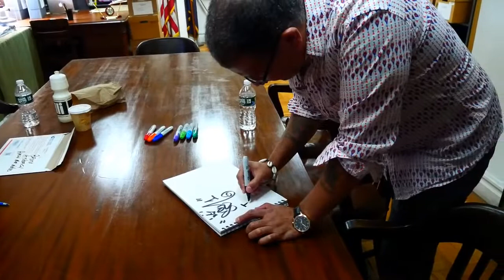Interview with SEN-1 (IBM), Part 1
Part 1 of an oral history recorded for the Bronx Aerosol Arts Documentary Project on May 23, 2022 with SEN-1, who got his start as an original member of the IBM Crew (Incredible Bombing Masters) and has become a world-renowned artist commissioned by the likes of the Michelle Obama Foundation, Fabolous, and Rita Ora.

In this first part of his oral history SEN-1 speaks about growing up in Lower Harlem (now refashioned as the northern part of the Upper West Side) and his peak activity as a graffiti writer. He shares his family's history, his own experiences in various public and private elementary schools, the presence of street organizations like Sandman and La Familia in the neighborhood immediately south of W. 96th Street, local skateboarders like his brother who were founding members of Zoo York, attending Joan of Arc Junior High School and the explosion of the various aspects of hip hop culture at the school in the late 1970s and early 1980s, how he got his tag and the process of forming the IBM Crew, IBM's activity along the 1 line and the crew's tension with the Ballbusters (a Dominican drug crew along the 1 line), joining up with La Familia, and much more.

The interviewers are Dr. Steven Payne, librarian and archivist at The Bronx County Historical Society, and Kurt Boone, prolific documentarian of urban culture for the past 40 years. The Bronx Aerosol Arts Documentary Project is a project of The Bronx County Archives at The Bronx County Historical Society Research Library. This oral history is brought to you through the contribution of Columbia University's Oral History Archives at Columbia (OHAC) and will be dual-listed in a collection there.